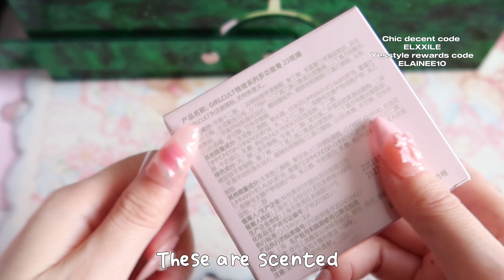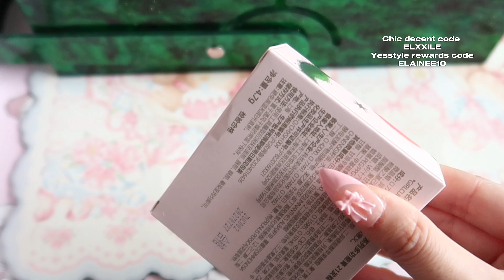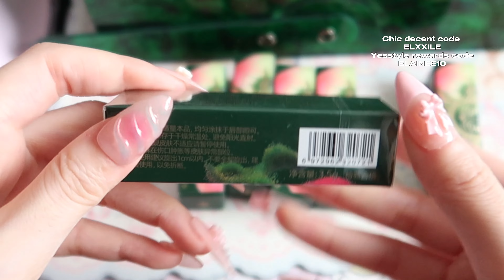Girlcult peach 🍑 series cbeauty makeup full collection asmr unboxing, swatches & try on!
You can purchase these separately on chic decent or yesstyle.

Chic decent Elxxile
Flower knows: ELAINE
Olive young: ELAINE10
Yesstyle rewards code: ELAINEE10